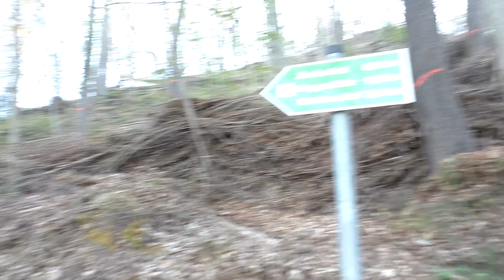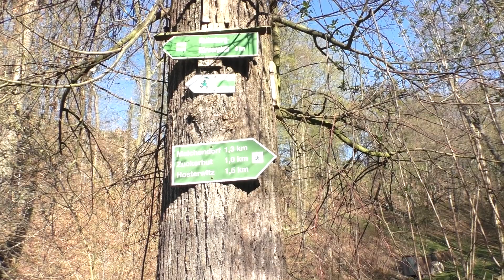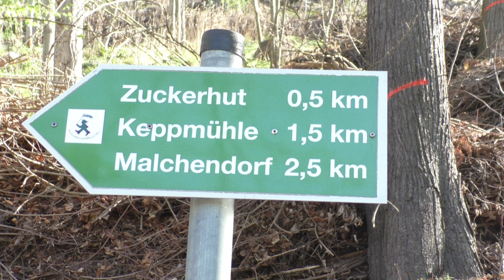Dark Unterwegs im Keppgrund zur Keppmühle bei Dresden Pillnitz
Diesmal gehts wieder weiter auf der anderen Elbseite, durch den Keppgrund zur Keppmühle.